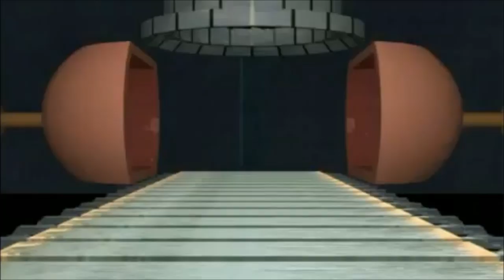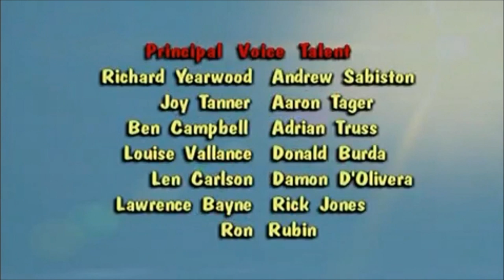Donkey Kong Country - Episode 6 - Booty And Beast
"Booty and the Beast" is the sixth episode of the Donkey Kong Country TV series, and it aired on the 13th of September, 1998 in North America. It was written by Nadine van der Velde.